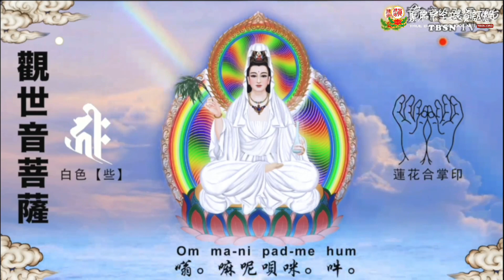20240330聖尊蓮生活佛盧勝彥賜授皈依灌頂、加持大悲咒水與大眾及開光佛像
20240330聖尊蓮生活佛盧勝彥賜授皈依灌頂、加持大悲咒水與大眾及開光佛像